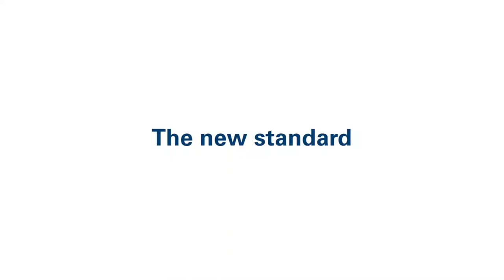Oris - Introducing the BRAND NEW Big Crown Pointer Date Calibre 403 l Jura Watches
The Big Crown Pointer Date has been Oris’s signature design since it was introduced in 1938. This year, a new chapter begins with a model powered by the in-house Oris Calibre 403 automatic with 5 days power reserve, 10 year warranty and elevated anti-magnetism.